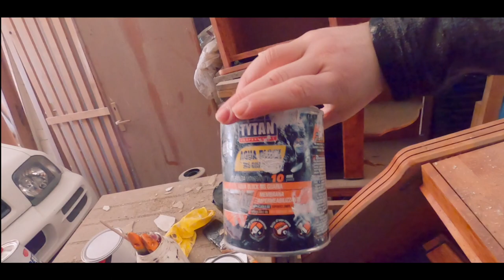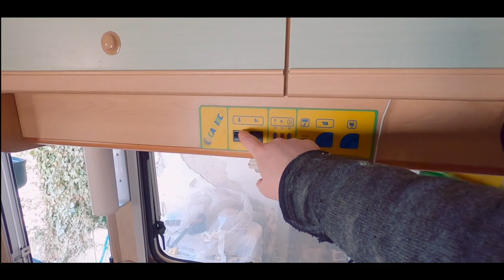Pavimento CAMPER infiltrato | Colla nei capelli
Ti serve un sito web? È il mio lavoro!

ATTREZZATURA:
Panasonic Lumix G9
Rode Video Micro
Joby Monkeypod
GoPro Hero 8 Black
Hub ricarica USB
EasyAcc Powerbank 20000mAh

Shot with Lumix G9 e GoPro Hero 8